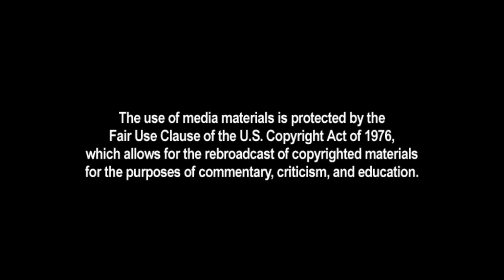Boomer Esiason on DeflateGate